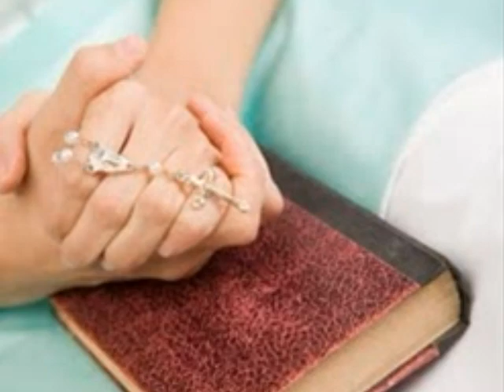Leandro Leal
Homenagem Minha Tia Maria do Socorro que hoje mora com Papai do Céu Te amo Tia !

ao Meu Tio Isaias que deixou saudades. um Homem Guerreiro trabalhador. que tenho convicção que hoje está no céu louvando no lindo coral. te amo Tio